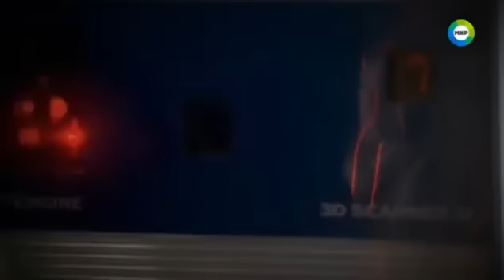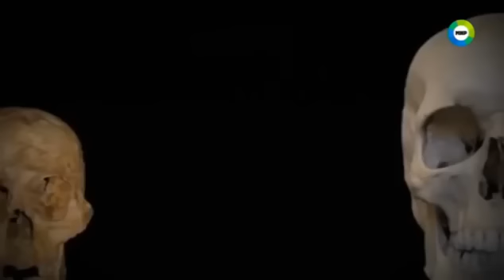Гномы, тролли и эльфы - реальность или выдумка? Таинственные карлики Земля Территория загадок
Археологические находки свидетельствуют о том, что карлики существуют на самом деле. Рассказы очевидцев подтверждают догадки ученых. Тайна карликов не раскрыта до сих пор. Но то, что они существуют – факт, доказанный учеными и исследователями. А жители дальних регионов России утверждают, что красивые люди небольшого роста обладают прекрасным голосом и живут где-то под землей. Есть даже версия, что подлинная история человечества началась с Лемурии, обитателями которой были гномы и эльфы. Подробности - в нашей программе, а также эксклюзивные кадры о жизни таинственных карликов.

Этот цикл адресован тем, кто интересуется жизнью каждую минуту во всех ее проявлениях, кто пытается объяснить - необъяснимое, перейти грань очевидного, заглянуть в будущее. Каждая программа – это открытие.
Благодаря этому проекту Вы узнаете о результатах исследований отечественных и зарубежных ученых, о самых невероятных и дерзких замыслах смельчаков, решивших кинуть вызов паранормальным явлениям.

Наша голубая планета - истинная хранительница секретов и тайн, которые так активно мы стремимся разгадать. Из года в год планета делится своими творениями и открытиями. Для археологов и любителей неповторимого – это настоящие сюрпризы. Среди них неоценимые древние памятники, невероятные рыбы, ареалы новых зверей, невиданные ранее растения. Планета показывает нам мир древности, удивительных народов заселявших Землю раньше, потерянные цивилизации. Найдены места, где научные специалисты подтверждают аномальность. Земля – единственная живая планета солнечной системы, которая открывает бесконечное множество своих тайн. Вы увидите череду серий от канала МТР «МИР»: "Земля. Территория загадок", именно в них вы окунетесь в мир секретов планеты Земля…